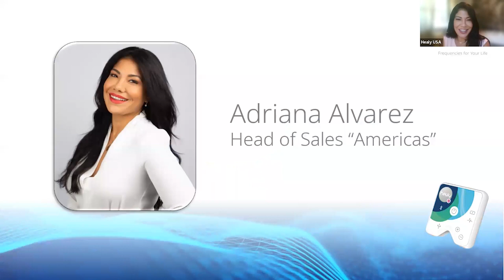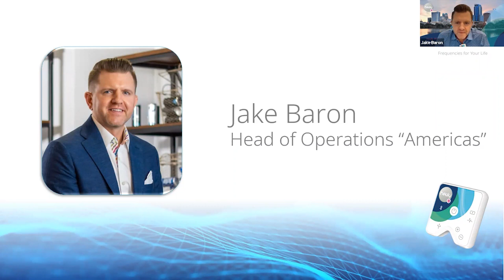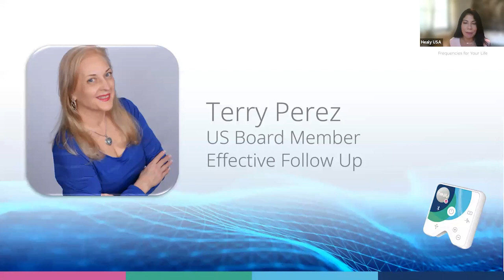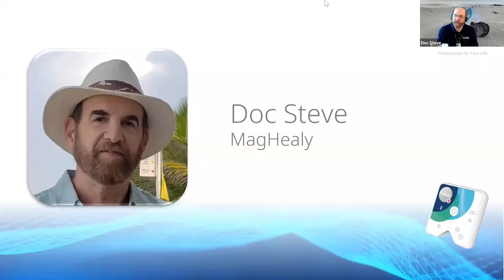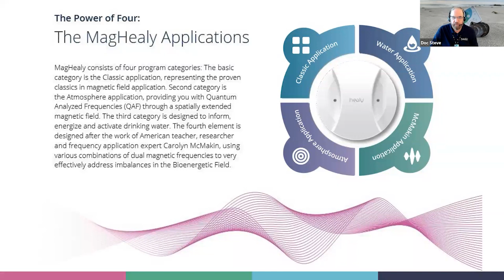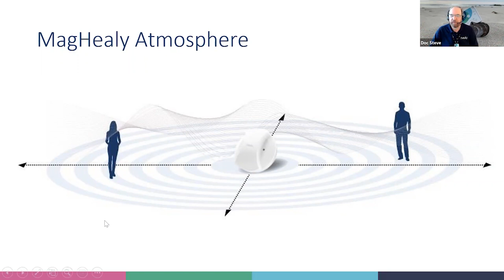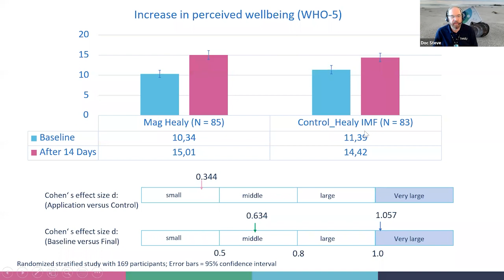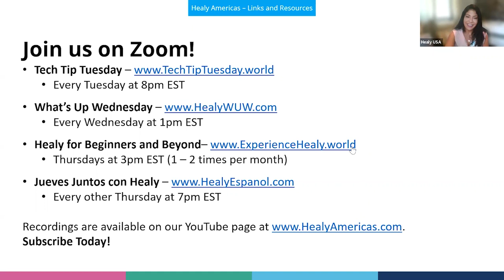What's Up Wednesday - July 20, 2022 (MagHealy Training, Canada Update, Effective Follow Up)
Notices:
*The Individualized Microcurrent Frequency (IMF) programs of the Healy are not medical applications. They are not intended to cure, treat, mitigate, diagnose or prevent disease, and have not been reviewed by the FDA. The information presented is for reference and educational purposes only. It should not be treated as a substitute for professional medical advice, diagnosis, or treatment. You should always seek such advice from a qualified medical professional.

Here are the topics we covered during What's Up Wednesday on July 20, 2022. Join us live on Zoom every Wednesday at 1:00 pm EST
0:00 Introduction
4:12 Canada soft launch update
7:51 Status of subscriptions from the old Healy shop (prior to July 2021)
10:27 Family and Friends - July Promo (save 50%!)
12:47 Downline contact information now available in Backoffice (in the Downline Report)
14:14 Steps to success and how to ignite your Healy Team (with Terry Perez)
35:28 Effective follow up tips
38:05 Healympics Recognition
39:25 MagHealy training* (with Doc Steve)
45:17     - MagHealy Classic Application*
45:55     - MagHealy Atmosphere Application*
50:06     - MagHealy McMakin Application*
52:44     - MagHealy Water Application*
1:07:10 Aura module master class details (with Colette Schnabel)
1:10:15 The next Frequencies & Friends is August 1, 2022 at 12:00 pm EST